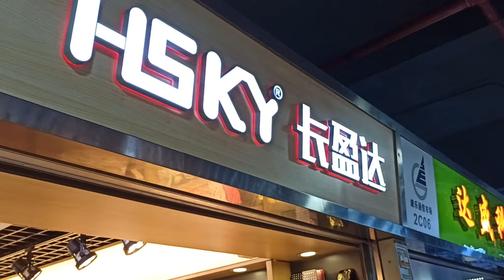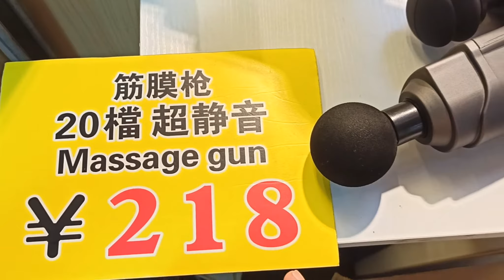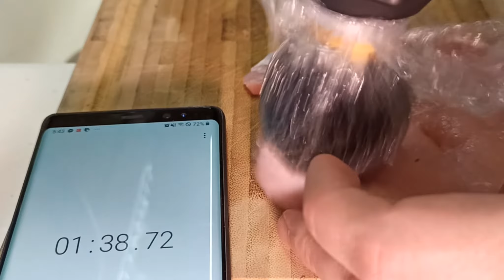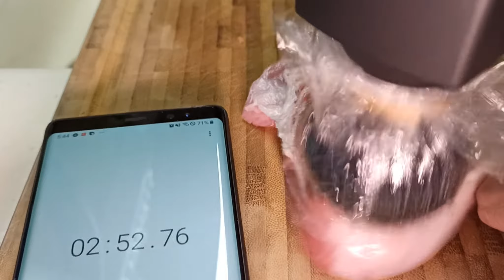【按摩槍】筋膜按摩槍大測試! 可否用來鬆肉? Could a Muscle Massage Vibration Gun Use in Kitchen?